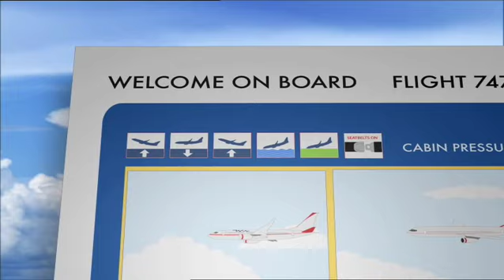MY FIRST VOICE OVER - Final Approach promo/trailer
Promo/trailer produced for: Viasat Explorer
Company: Viasat Broadcasting UK
Producer: Matias (Viasat Promo Producer)
Audio: Blackout by Unkle, label: Global Underground
Voice Over: Sheila and "male voice"

The Script:

Stewardess voice (me)
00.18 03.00hello and welcome to  flight 747
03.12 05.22Please pay attention to the following safety procedures.
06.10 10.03If cabin pressure is lost oxygen masks will be released.
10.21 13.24If you are seated in the section of the plane that still has a roof ,
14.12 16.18place the mask over your mouth and breath.
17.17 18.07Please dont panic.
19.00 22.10In the unlikely scenario that the plane is attacked by missiles,
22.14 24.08ensure that your seatbelt is fastened,
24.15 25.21your seatback is up right
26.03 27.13and your tray table is stowed.
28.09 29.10 You should now panic.

Male voice:
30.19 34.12inside the official investigations of the most horrific accidents
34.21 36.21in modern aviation